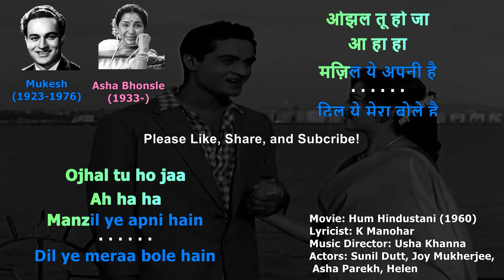Nili Nili Ghata Female Vocals Karaoke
This is a karaoke of the song Nili Nili Ghata from Hum Hindustani (1960) by Mukesh and Asha Bhonsle. It has been created to share the songs to a wider audience, to popularise old Hindi songs and to make them available to not just Indians but also to people from other countries. General information is given for the song.

Movie: Hum Hindustani (1960)
Lyricist: K Manohar
Music Director: Usha Khanna
Actors: Sunil Dutt, Joy Mukherjee, Asha Parekh, Helen